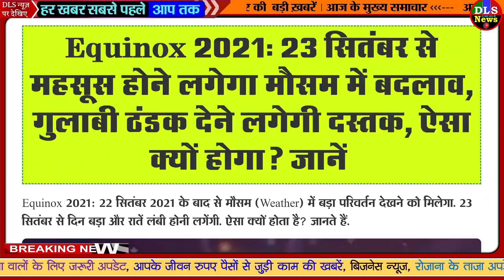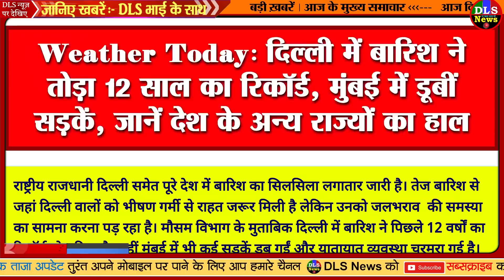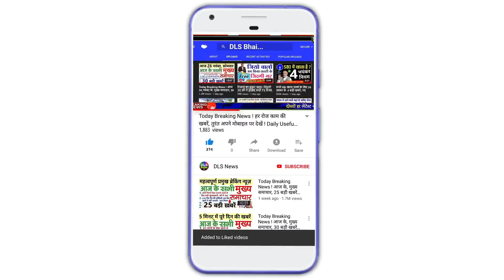Aaj ka mosam अगले 24 से 48 घंटों के दौरान का संपूर्ण भारत का मौसम पूर्वानुमान weather news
aaj ka mosam news 2 september
9/1/2021

Aaj Ka Mausam: अगले तीन दिन का मौसम कैसा रहेगा, यूपी हरियाणा में आज से बारिश होगी झमाझम | News Track in Hindi

Weather Forecast Country likely to receive above normal monsoon rainfall in September IMD

मौसम में आया ट्विस्ट, कई जिलों में बारिश के बाद ठंडी हुई महसूस, सितंबर में इस दिन से बनने लगेगी ठंड की स्थिति , Monsoon 2021 rain and cold alert in September issued

Equinox 2021: From September 23, The Weather Will Change Why Will It Happen Know | Equinox 2021: 23 सितंबर से महसूस होने लगेगा मौसम में बदलाव, गुलाबी ठंडक देने लगेगी दस्तक, ऐसा क्यों होगा? जानें

Weather Updates Rain in Delhi and also these parts of the country including Delhi Haryana UP and Rajasthan today

Heavy Rain In Delhi-NCR For The Second Consecutive Day, The Meteorological Department Said - The Rainy Season Will Last Long - दिल्ली-एनसीआर में 6 घंटे की भारी बारिश से कोहराम, स्कूल-ऑफिस जाते वक्त जाम से जूझे लोग, कई इलाकों में छाया अंधेरा | India News In Hindi

Weather Forecast Today 1 September 2021 Rain In Delhi Mumbai Weather Current Temperature North India Mausam Monsoon Imd Updates - Weather Today: दिल्ली में बारिश ने तोड़ा 12 साल का रिकॉर्ड, मुंबई में डूबीं सड़कें, जानें देश के अन्य राज्यों का हाल - Amar Ujala Hindi News Live

Today Weather Live: यूपी-बिहार-असम में बाढ़ का कहर, मुंबई-दिल्ली में आफत की बारिश - Weather Forecast today 01 september 2021 Delhi rain waterlogged mumbai weather north india monsoon IMD mausam flood updates lbs - AajTak

Uttarakhand Weather Update Today: First Snowfall Of Season In Badrinath Dham Peaks - उत्तराखंड: बारिश के बाद पहाड़ी इलाकों में बढ़ी ठंड, बदरीनाथ की चोटियों पर मौसम का पहला हिमपात - Amar Ujala Hindi News Live

Meteorological Department forecast Heavy rain in Delhi on Wednesday and issued Orange Alert - दिल्ली में कल भी भारी बारिश की चेतावनी, मौसम विभाग ने जारी किया ऑरेंज अलर्ट

Himachal Weather Today: Rainfall Expected To Continue In State - हिमाचल में छह सितंबर तक बारिश, अगस्त महीने में मौसम ने मचाई तबाही - Amar Ujala Hindi News Live

[Hindi] सम्पूर्ण भारत का सितम्बर 2, 2021 का मौसम पूर्वानुमान / Weather Forecast for India for September 2, 2021 | Skymet Weather Services